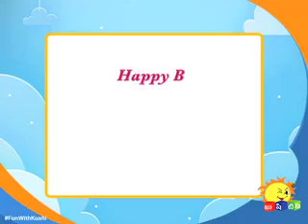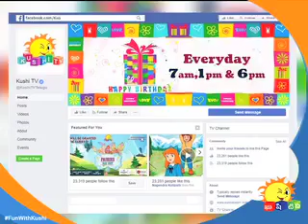Kushitv – April 25th Birthday video Part 01